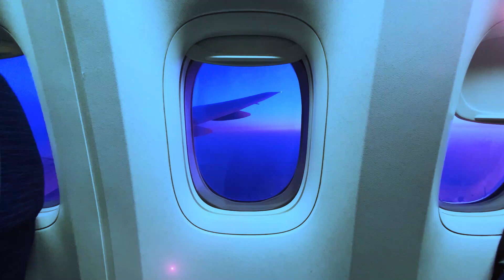What is happiness? Switzerland vs. Thailand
Happiness is a subjective experience characterized by feelings of joy, contentment, satisfaction, and well-being. It is a positive emotional state that is often associated with a sense of fulfillment and pleasure. Happiness can be influenced by a variety of factors, including personal circumstances, relationships, health, achievements, and individual perspectives.

While happiness can vary from person to person, some common elements that contribute to overall happiness include:

Positive emotions: Feeling joy, excitement, love, and other positive emotions can contribute to a sense of happiness.

Life satisfaction: Having a sense of fulfillment and satisfaction with various aspects of life, such as work, relationships, personal goals, and achievements.

Positive relationships: Having close and meaningful connections with family, friends, and loved ones can contribute to happiness.

Physical and mental well-being: Good health, both physically and mentally, can enhance happiness. Taking care of one's body and mind through exercise, healthy habits, and self-care can positively impact overall happiness.

Purpose and meaning: Having a sense of purpose, meaning, and direction in life, whether through personal goals, passions, or contributing to something larger than oneself, can lead to greater happiness.

Personal growth and fulfillment: Continuously learning, growing, and pursuing personal development can contribute to a sense of fulfillment and happiness.

It's important to note that happiness is a complex and multi-faceted concept, and it can vary greatly among individuals. What brings happiness to one person may not have the same effect on another. Additionally, happiness is not a constant state, and everyone experiences ups and downs in their emotional well-being. It is a dynamic and subjective experience that can be influenced by various internal and external factors.